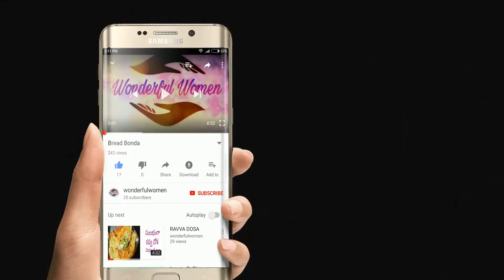ఈ సారి బిరకాయతో వడలు చేసి చూడండి చాలా బాగుంటాయి || Birakaya Vadalu || Easy Evening Snacks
Hiii. Friends...In this video I will show u how to prepare vadalu with birakaya.This recipe very easy to prepare and so... tasty.This is a best option for evening snacks for ur children.This is also good combination for Rice.
        Hope u friends all enjoy this recipe.

Background Music Information:
Big Thanks for giving copy right free music.
Tonyz - Time Travel (Inspired By Alan Walker) [NCN Release]